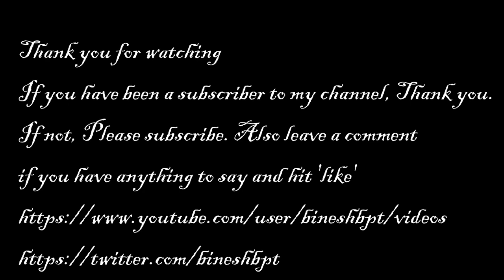Rhos on Sea DJI PHANTOM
Rhos-on-Sea Beach: The stretch of beach that sits between the promenade and the harbour breakwater is the most popular section of beach in the summer months. Access to the sand and shingle beach is via either the steps from the promenade or the ramp at the Rhos Point end of the beach. The harbour breakwater creates a pleasant sheltered area popular for sun bathing and paddling. Birdwatchers and nature lovers can head west around Rhos Point toward the mussel beds to find a wide variety of seabirds including oystercatchers, dunlins, red shanks, cormorants and many more. Walk a few hundred yards towards the Colwyn Bay end and there are wide expanses of sand and much to explore as the tide recedes.

Check out the ancient monks' fishing weir close to the Aberhod Restaurant, its been there for several hundred years ...the monks of Rhos Fynach can teach us a thing or two about utilising the power of the tides. Enjoy a cup of tea or coffee al-fresco at the Cayley Kiosk and observe oystercatchers, redshanks, dunlins, black headed gulls and curlews foraging on the beach below.

Parking on the beach is free on the side of the road side

7th floor tango, Silent partner
Recorded using DJI phantom 3 4k drone
Date of recording: 29th July 2017

Please free to comment if you have any question about the video and click on the like if you like the video.